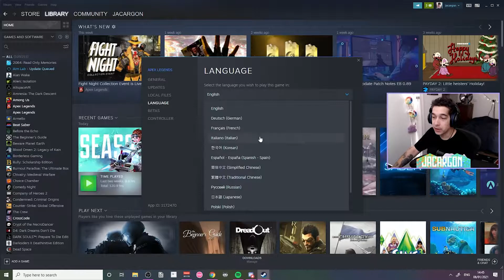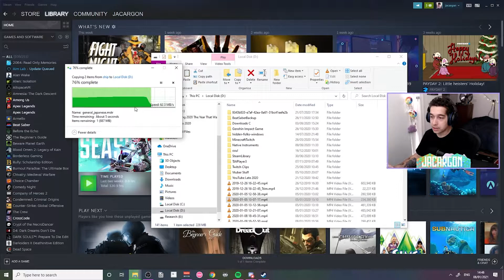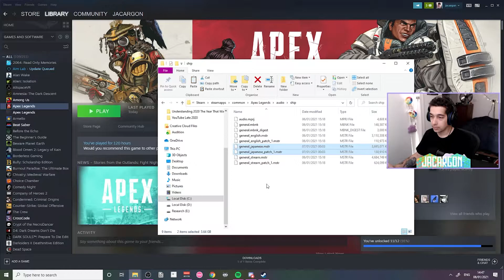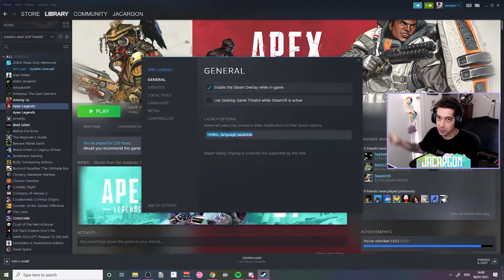Change audio language but keep display language - Apex Legends Tutorial (PC) - It's like ANIME?!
Hey everyone,

I have liked playing Apex with Japanese audio but with English text and since the game changed to Steam, the OG Origin tips aren't exactly the same, a couple of extra steps.

The command line to add is "+miles_language japanese"
Instead of japanese, add the name of the language you've downloaded the audio for.
So, for example, korean
+miles_language korean

Any questions just ask and I'll do my best to answer.

Remember, this will need to be done again for each patch update that is released for the game.

Music is Sakura Dreams by Harris Heller.